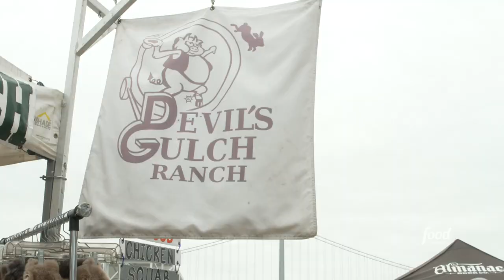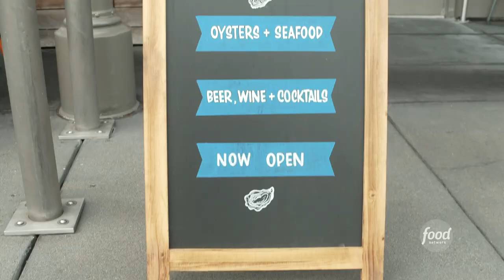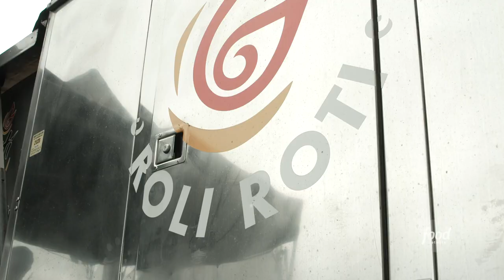What to Eat in San Francisco with Tyler Florence | Great Food Truck Race | Food Network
Tyler gets a tour of the Ferry Building farmers market and gets a taste of some of the best bites The Bay has to offer! This is TheExtraMile!
Don't miss GreatFoodTruckRace, Sundays at 9|8c from 6/6/21 to 7/11/21.

Tyler Florence takes a bite out of the best regional dishes during his travels while filming The Great Food Truck Race.